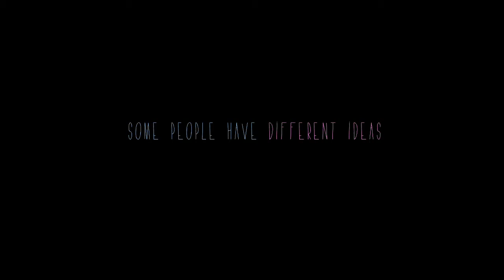Emotional Fusebox Trailer [HD] - 2015 BAFTA nominated for best short film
NOMINATED
2015 EE BAFTA Film Awards, Best Short Film
2014 British Independent Film Awards, Best British Short

OFFICIAL SELECTION
2014 BFI London Film Festival

Anna (Jodie Whittaker) lives a hermit’s life in her Mum’s garden shed. She wants to stay there but her Mum has other plans.

A pilot for the feature film HOW TO LIVE YOURS, which is currently in post-production. Commissioned by Creative England and the BFI.

Writer director - Rachel Tunnard (BAFTA Brit to Watch) - racheltunnard.com - unitedagents.co.uk/rachel-tunnard

Producer - Michael Berliner (Screen International Star of Tomorrow) - picopictures.co.uk

ANNA - Jodie Whittaker
MARION - Lorraine Ashbourne
JEAN - Marcia Warren
FIONA - Rachael Deering
ADAM - Edward Hogg